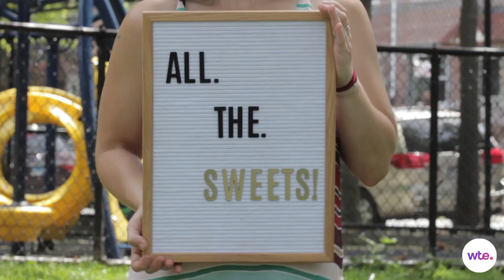Cravings During Pregnancy In 3 Words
"Pickles and Oreos" – doesn't that sound tasty? These moms shared their most powerful pregnancy cravings in just three words.